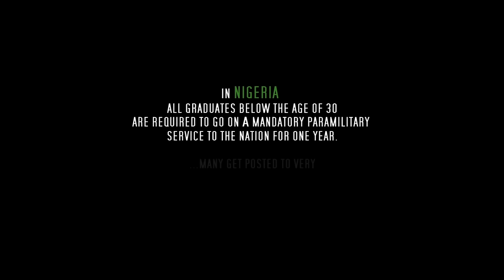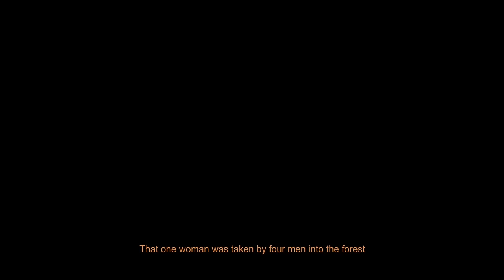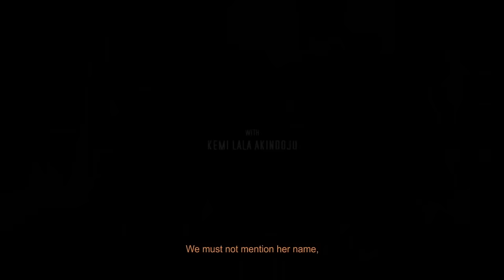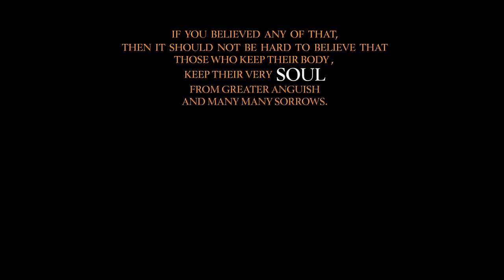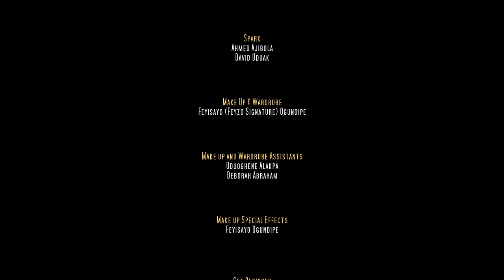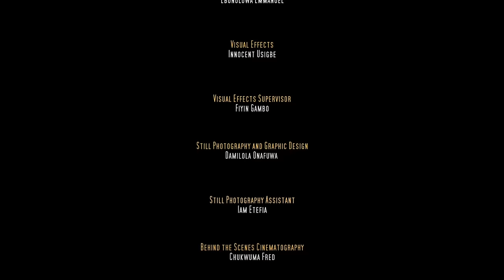Ajuwaya - The Haunted Village (Corpers Film)- starring Timini, Rahama, Etinosa, Lala, Iya Awero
When 6 corp members get posted to a remote village, they do not realize they will arrive at a time when the locals observe a ritual for 66 days for a sin committed many years ago. They unknowingly break the rules and soon someone goes missing.

Cast
Rahama Sadau
Timini Egbuson
Etinosa Idemudia
Dec Imafidon
MC Reason (Sanni Momoh)
Kalu George
and
Kemi Lala Akindoju
Lanre Hassan

© A LordTanner Studios Original Production, 2016.